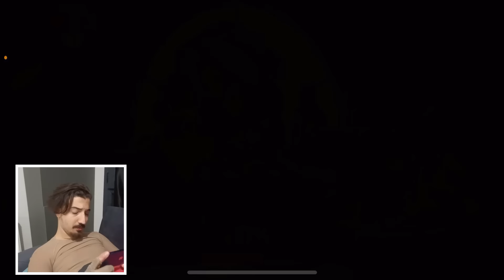Sabah Namazına Kadar Kupa Kastım 😴 Brawl Stars